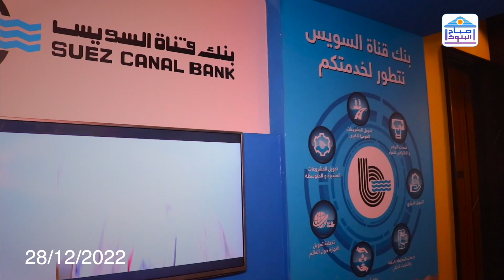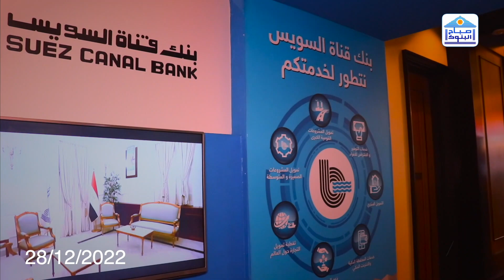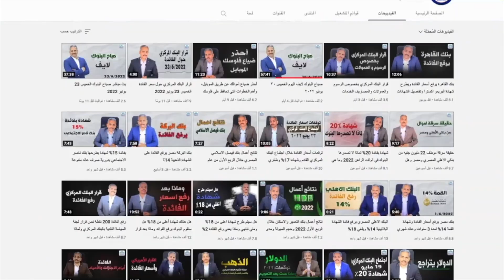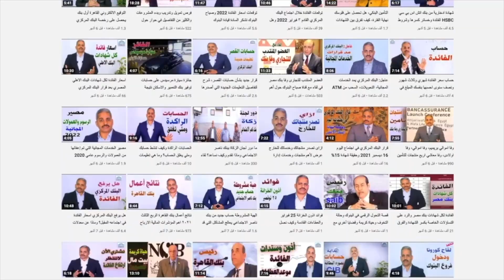لماذا لم ترفع البنوك الفائدة على الشهادات رغم رفع البنك المركزي الفائدة 3% والتوقعات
لماذا لم تصدر شهادات جديدة بفائدة أعلى غم رفع البنك المركزي الفائدة 3% وهل ستصدر شهادات اعلي وما هي التوقعات هذا هو موضوع الحلقة